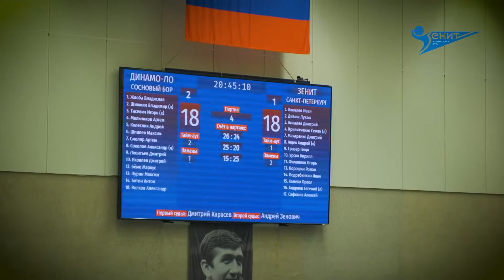«Динамо-ЛО» преподало нам хороший урок...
Динамо-ЛО (Ленинградская обл.) - Зенит (Санкт-Петербург) - 3:1 (26:24, 25:20, 15:25, 25:23)

Подробности матча
Формально этот матч был для «Зенита» гостевым, хоть и проходил в Академии волейбола Платонова. Впрочем, для динамовцев из Соснового Бора этот зал – тоже привычнее некуда. Так что на первый план выходили именно игровые козыри, которых у команды Туомаса Саммелвуо объективно побольше. Вот только в настрое бело-голубые существенно оппонентов превзошли.

В трех предыдущих матчах зенитовцы побеждали со счетом 3:1, причем отдавали каждый раз именно третий сет. На этот раз сценарий получился зеркальным.

Петербуржцы продемонстрировали характер, когда в четвертом сете, уступая 9:15, смогли сравнять счет и даже выйти вперед на одно очко – здорово отработали на подаче Георг Грозер и Лукаш Дивиш. Однако в концовке динамовцы оторвались на 2 балла – 24:22. Один матчбол волейболисты «Зенита» отыграли, но на втором Грозер максимально рискнул на подаче – и угодил в аут.

В понедельник, 9 декабря, «Зенит» вылетает в Болгарию, где 11 декабря сыграет с «Нефтохимиком» из Бургаса в рамках 1/16 финала Кубка ЕКВ.

Следующие домашние матчи:
- 15 декабря
- 18 декабря